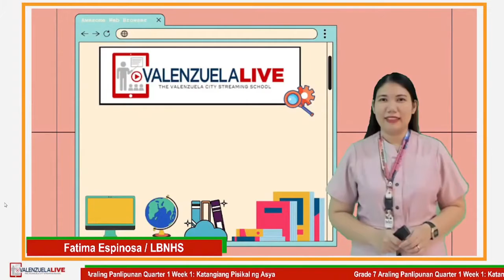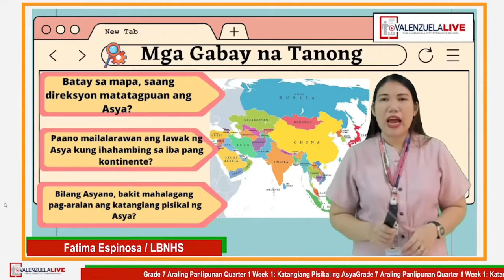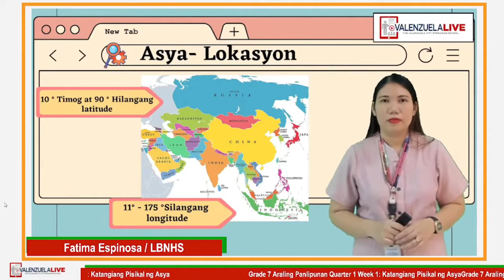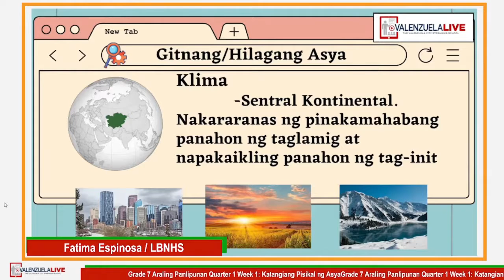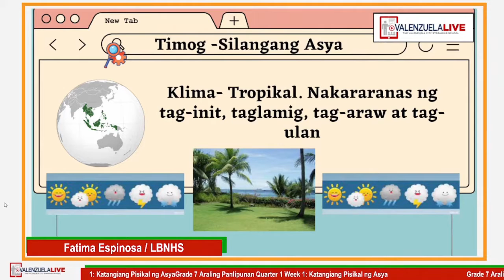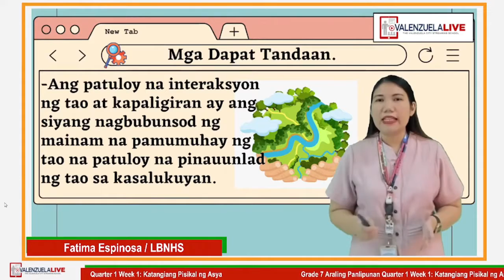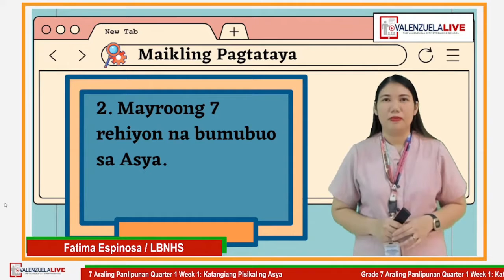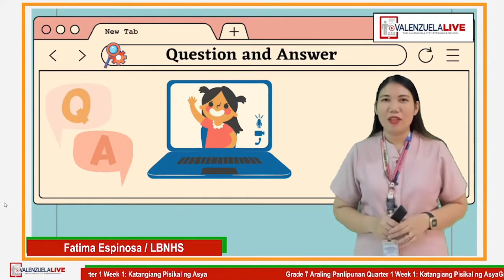GRADE 7 AP - KATANGIANG PISIKAL NG ASYA mp4